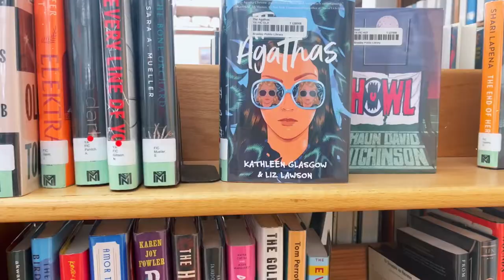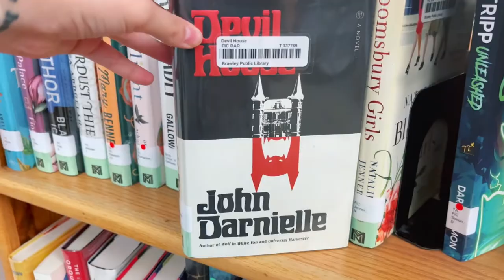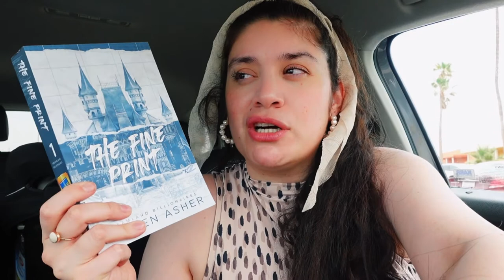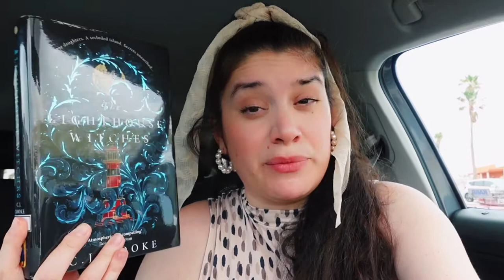✨ come to the library with me ✨ i checked out too many horror books 🤭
🧚🏼‍♀️Gift me a book🧚🏼‍♀️
📙Amazon wishlist
💐Socials💐
This vlog contains music by:
•Silicon Estate